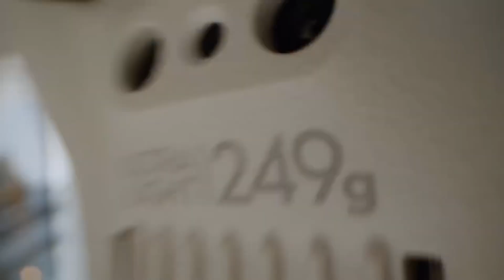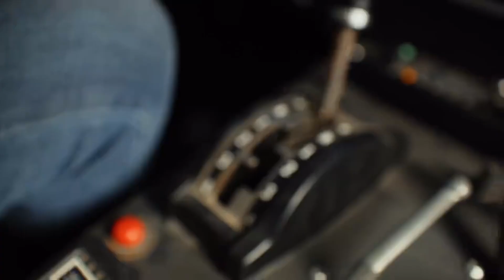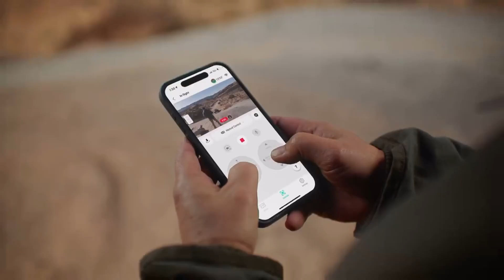大疆 DJI Flip 全能 Vlog 無人機空拍專業高清防手震AI智慧跟拍迷你航拍戶外露營旅遊入門級語音遙控無人機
大疆新品DJI Flip折疊無人機，外型採用全新設計，自備全包圍槳葉保護，可掌上起降，展開即開機，支援一鍵操控和自動返航，四個螺旋槳比較大，而折起來像個獨輪自行車，鏡頭附三軸雲台，預計搭載採用1/1.3吋4800萬像素影像感測器，搭載24mm F1.7鏡頭，最高可拍4K60P HDR視頻，支援2.7K30P豎拍視頻，支援語音控制，約13公里O4圖傳，前向TOF避障，續航時間約31分鐘，整機重約249克。
希望大家會喜歡這條影片。如有疑問歡迎留言發表你的意見！謝謝！